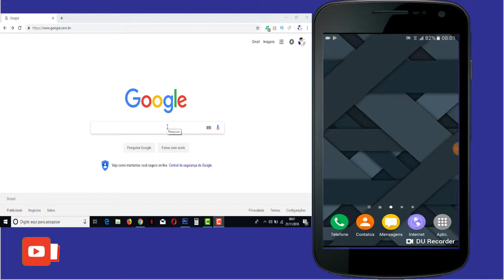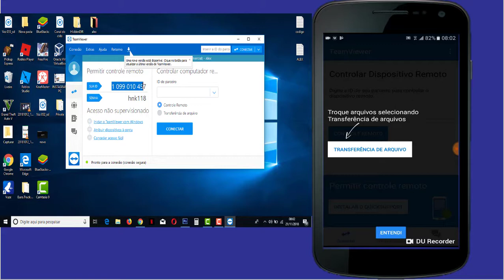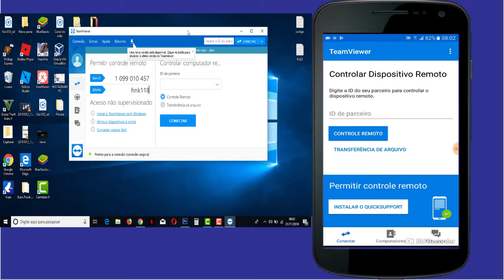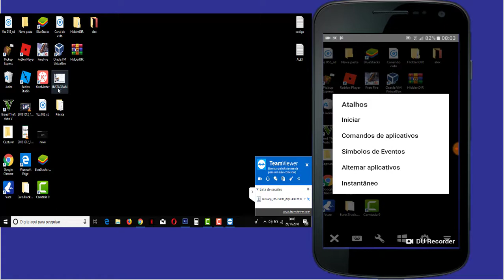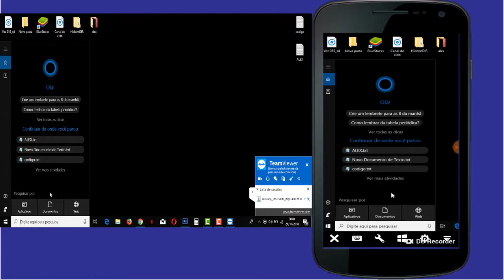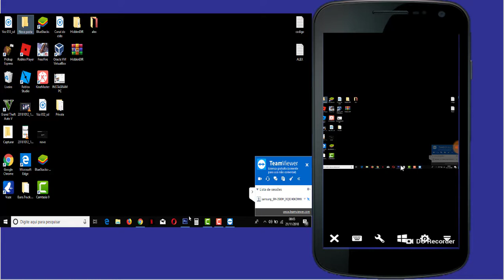Como acessar outro PC pelo Teamviwer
Veja de Maneira simples Como controlar o pc de qualquer lugar do Brasil ou Do Mundo. muito simples e Fácil

Olá se Você chegou até aqui por favor.
* Comente
* Compartilhar